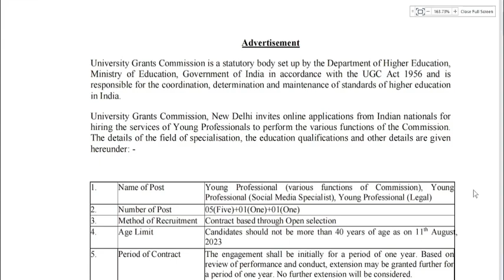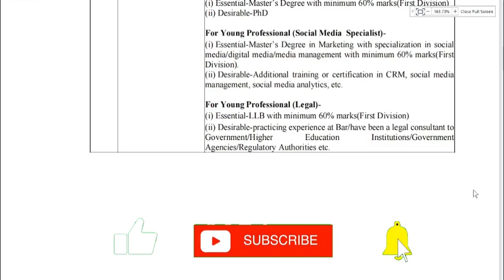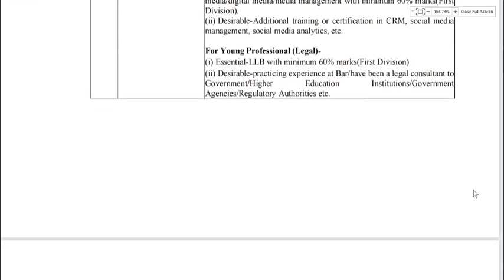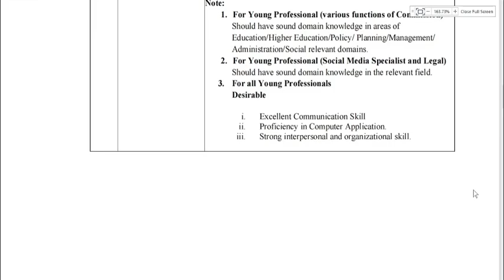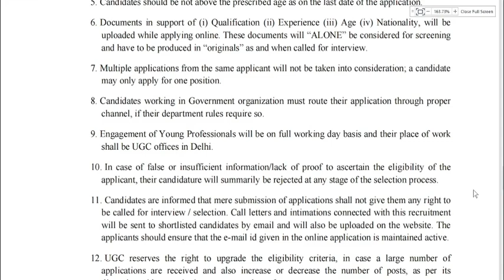YOUNG PROFESSIONAL VACANCY IN UGC | LEGAL VACANCY IN UGC | LAW OFFICER VACANCY 2023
Hey
Today I am going to update you on a New Legal Opportunities as a YOUNG PROFESSIONAL at UNIVERSITY GRANT COMMISSION
Related Links